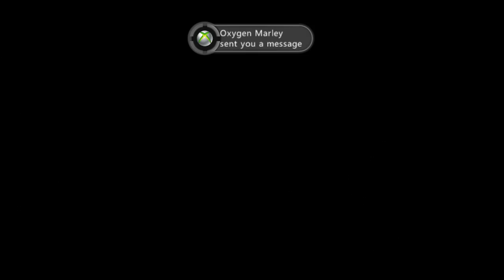JOINED RARE!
(OPEN ME)

Add me on skype if you have ANY Questions :D! :Creasypoo

If you guys enjoyed the video, Please Rate, and Leave your feedback in the comments!